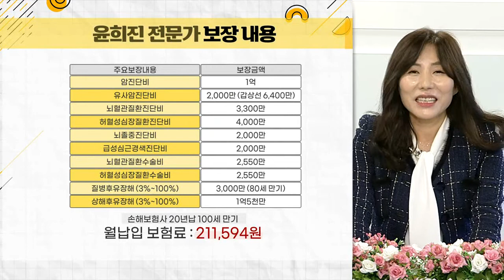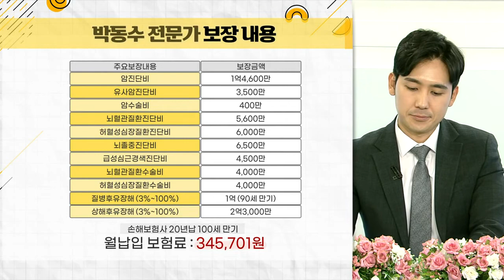실제 보험설계사, 그들의 보험 가입 현황은?_도와줘 가계부 (20210309)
# 고수들의 보험 가입 현황은?